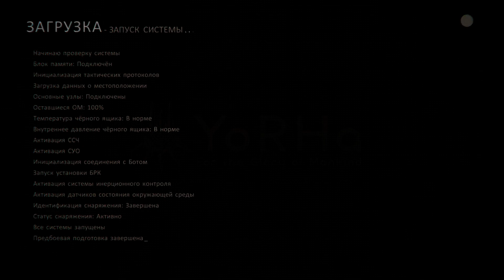NieR: Automata - Forest Castle - 4th floor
Лесной замок, как попасть на 4 этаж.